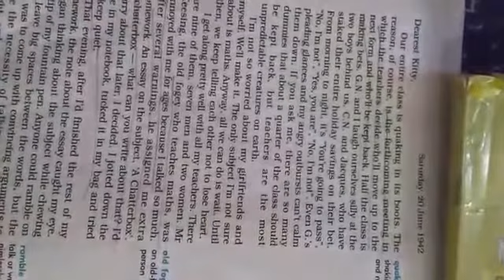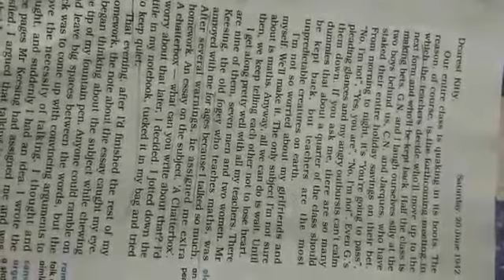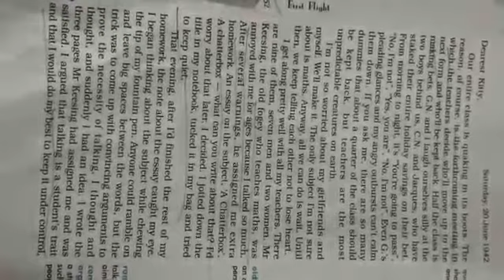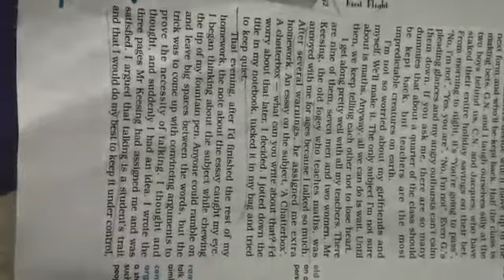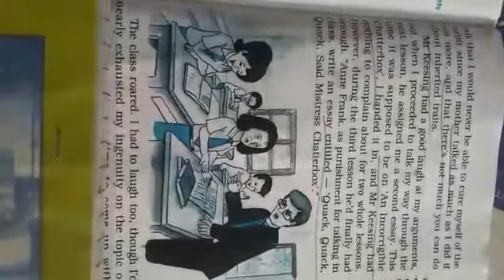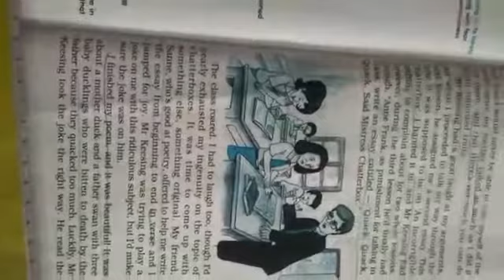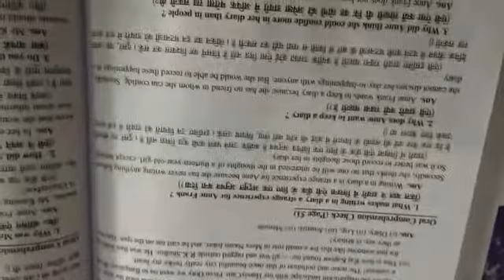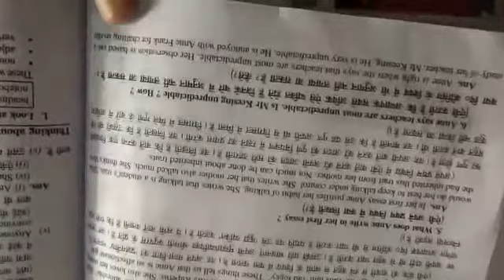English, lesson 4,part 2